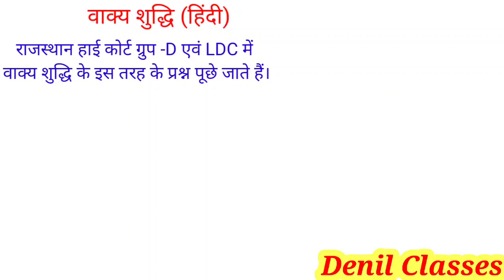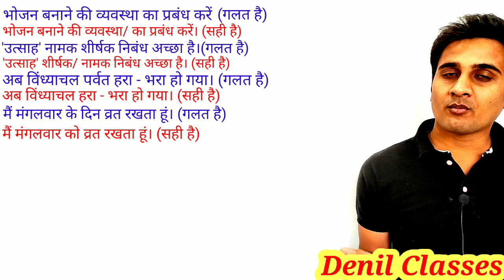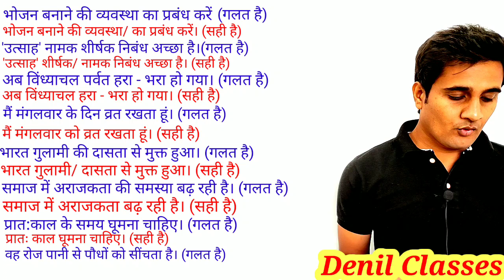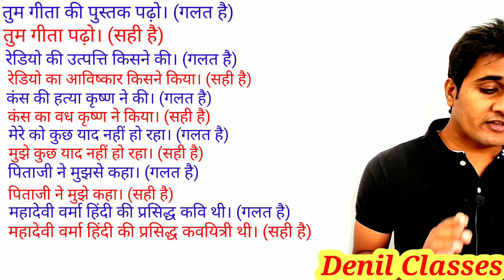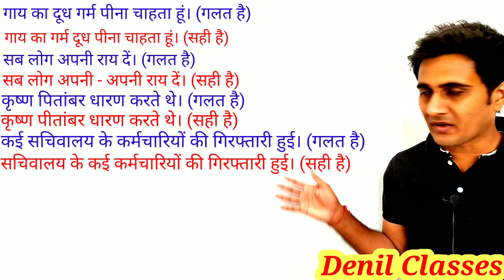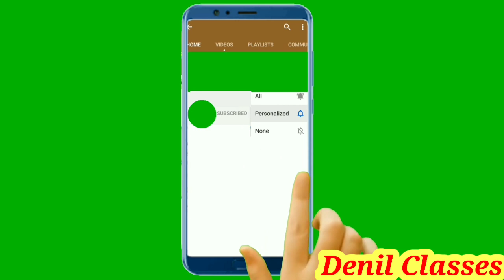Vakya sudhi in Hindi/वाक्य शुद्धि हिंदी व्याकरण/vakya sudhi Hindi grammar/वाक्य शुद्धि के प्रश्न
राजस्थान के लोकदेवता गोगाजी महाराज के बारे में शानदार ट्रिक्स के साथ यहां से देखें। पूरे यूट्यूब इतिहास में इससे अच्छा कहीं नहीं मिलेगा।

राजस्थान के लोकदेवता पाबूजी महाराज के बारे में शानदार ट्रिक्स के साथ यहां से देखें ।

राजस्थान के लोकदेवता देवनारायणजी महाराज के बारे में गजब की ट्रिक्स के साथ यहां से देखें ।

राजस्थान के लोकदेवताओं से संबंधित 25 अति महत्वपूर्ण प्रश्न जो सीधे ही आपसे एग्जाम में पूछे जाएंगे, यहां से देखें।

दोस्तों राजस्थान हाई कोर्ट ग्रुप डी, एवं राजस्थान हाई कोर्ट एलडीसी तथा पटवारी, राजस्थान पुलिस,ग्रामसेवक की तैयारी करने वालों के लिए राजस्थान के लोकदेवता से संबंधित सारी क्लासेस आपको यहां मिल जाएंगी।
 साथ साथ राजस्थान के ऐतिहासिक व्यक्ति जो राजस्थान हाई कोर्ट ग्रुप डी में आपसे सीधे-सीधे पूछे जाएंगे  यहां पर मिल जाएंगे ।
साथ-साथ आपको राजस्थान के साहित्यकारों से संबंधित सारी क्लासेज यहां पर मिल जाएंगी।
 जिनका लिंक मैं यहां पर आपको डाल रहा हूं आप सीधे ही यहां से उन वीडियो को देख सकते हैं

राजस्थान के ऐतिहासिक व्यक्ति केसरीसिंह बारहठ, प्रतापसिंह बारहठ एवं जोरावर सिंह बारहठ के बारे में यहां से देखें।

राजस्थान के ऐतिहासिक व्यक्ति मोतीलाल तेजावत जमनालाल बजाज एवं गोविंद गिरी के बारे में यहां से देखें

राजस्थान के  ऐतिहासिक व्यक्ति  हीरालाल शास्त्री ,माणिक्यलाल वर्मा भोगीलाल पंड्या, जयनारायण व्यास के बारे में यहां से देखें।

 टेलीग्राम यहां से ज्वाइन करें।
For Rajasthan government exams(Patwar,Raj high court ldc, Raj police,Rsmssb ldc,Rajasthan high court group d, Steno

By - Anil jangid
(District and Sessions Court Jaipur
Clerk Grade II )